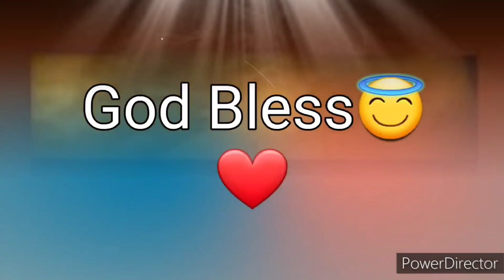Ang Salita ng Dios "BIBLIA" (5) Aklat sa Lumang Tipan DEUTERONOMIO Chapter 22 Tagalog Audio